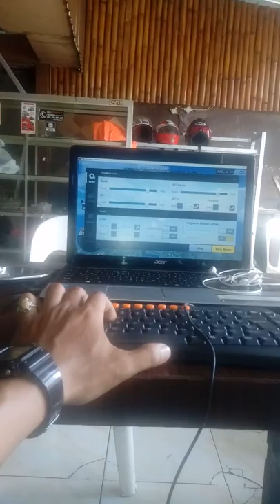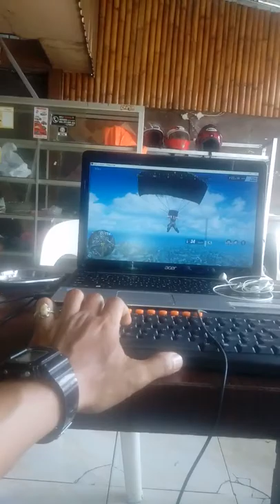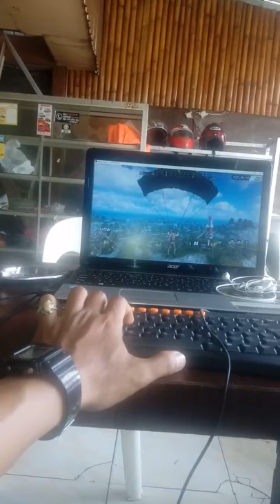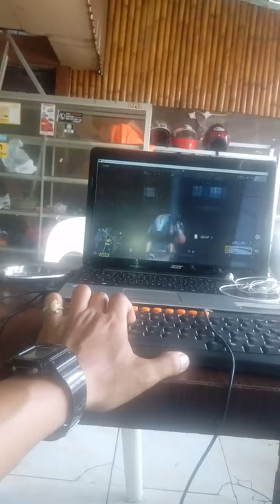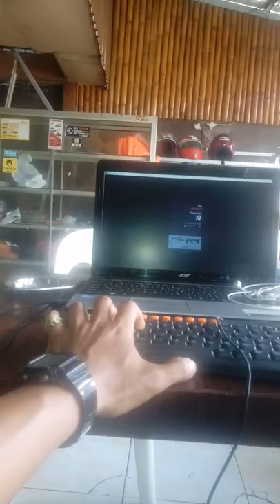arwin point blank